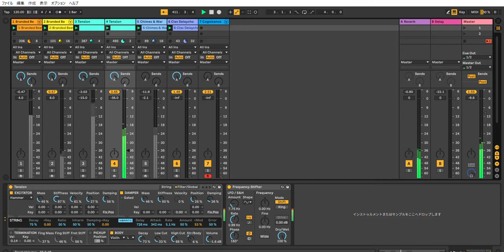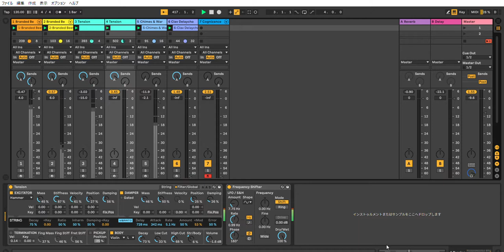Ableton Live 10 Techno Perfomens #6